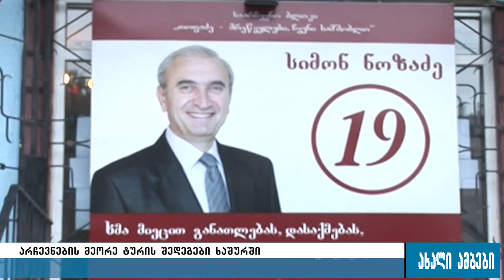ხაშურში არჩევნების მეორე ტურში „თოფაძე-მრეწველების“ კანდიდატის გამარჯვებით დასრულდა 31.10.2016